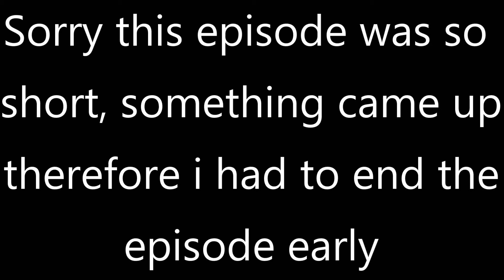THIS VIDEO IS SHORT AS F@#$!!! [POKEMON LETS GO PIKACHU] #6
Today we start Route 4 in Pokemon Lets Go Pikachu